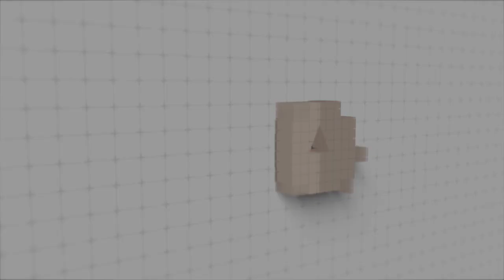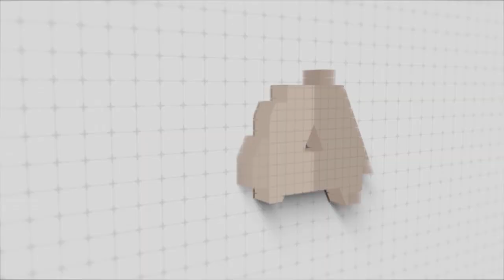Be Empowered to Speak Up with Confidence ft. Melanie Hussell | S3 Ep. 11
Melanie is one of my longest running marketing clients, although over the five years we have been working together, we have never met in person. That's probably because she lives in Brussels, Belgium. Melanie is the founder and owner of Melanie Hussell Communication Coaching, where she teaches organizational development and business communication by enabling business leaders to speak up with confidence. I always enjoy catching up with Melanie, hearing the kind tone of her voice, and learning about (and assisting) with the new technology and tools she implements as her late-career startup business blossoms.

The Creative Truth is a video podcast that was founded in 2019 by Terrass Misher and Tyler Edic. We talk to artists, entrepreneurs, and creative professionals to gain insight and discover their path to success.